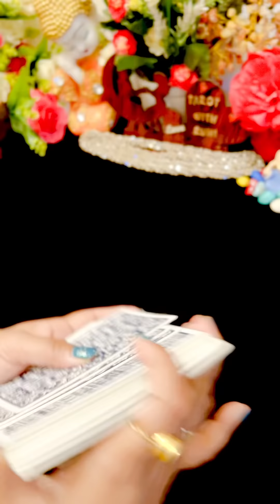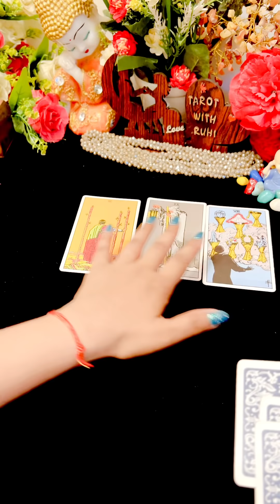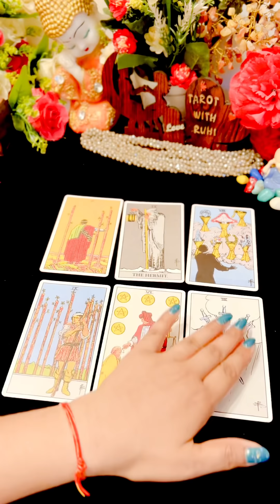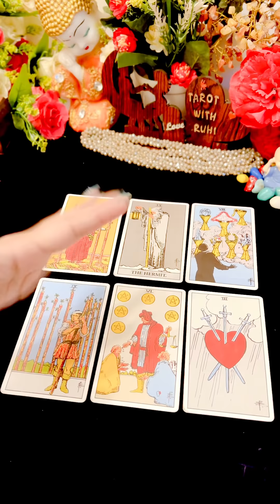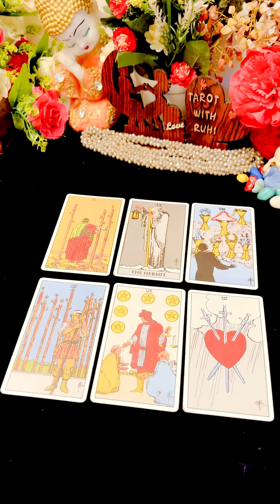AAK SHAAM AAPKI YAADON NE UNKO RULA DIYA - TAROT CARD READING